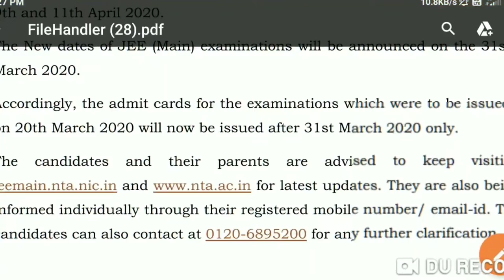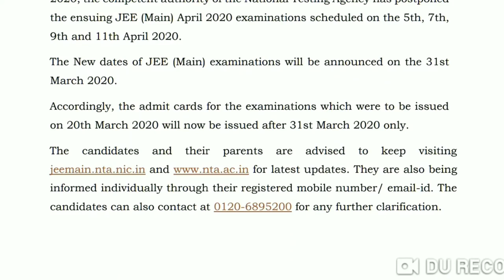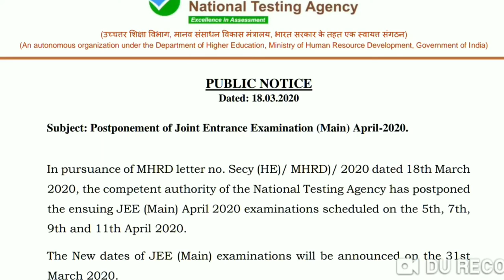Nta JEE Main Exam Date Postponed | New date release by 31th March | Jee main exam date change 2020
hello dosto agar aap logo ko kuch aur information leni h to
what's aap group

jee main new date On 31 Mach 2020
NTA New Public notice
New exam date
Evaluation work
Icar exam  BSc honours
Nursing
Paramedical
jee main April exam postponed
jee main April exam new date
jee main exam new date 2020
jee main exam 2020 ki new date kya h
jee exam April 2020 new date release date
NEET information
NEET 2020
 AIIMS
Jipmer
Jee
Mains
Advanced
Examination